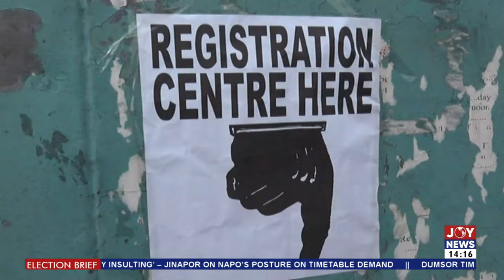Chairman Wontumi's comment regarding Prof. Opoku Agyemang is baseless - Cudjoe |Election Brief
Chairman Wontumi's comment regarding Prof. Opoku Agyemang is baseless - Cudjoe |Election Brief(26-3-24)